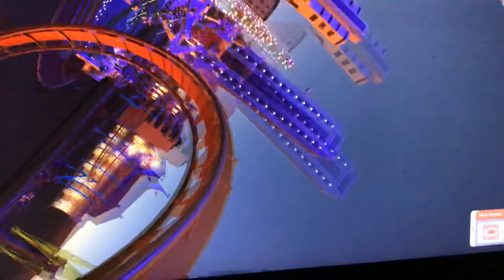Illusion Winger 🦅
Rollercoasters